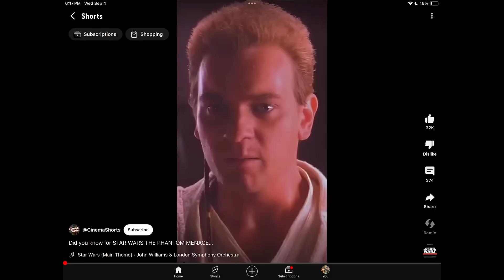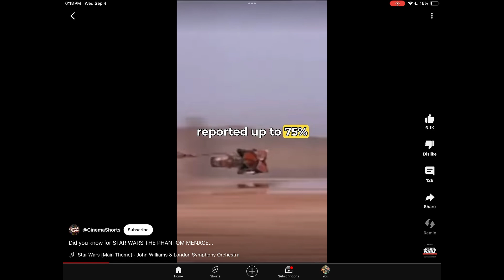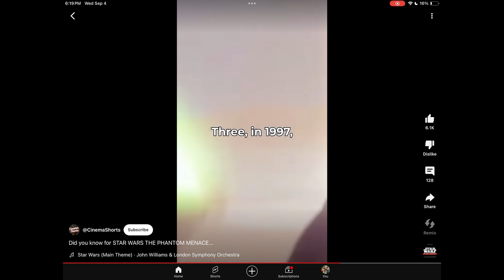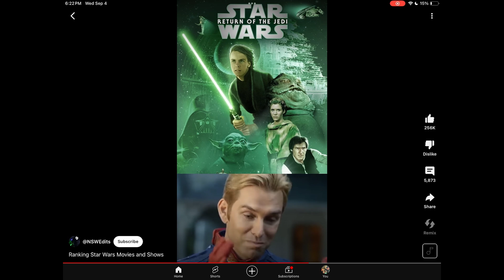Luney glunes episode four and five and something else coming out today ￼